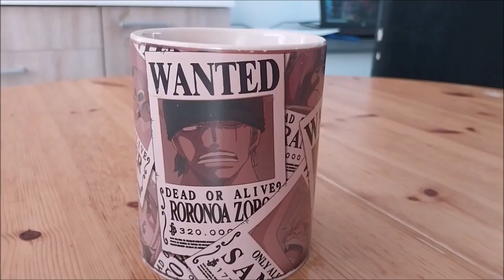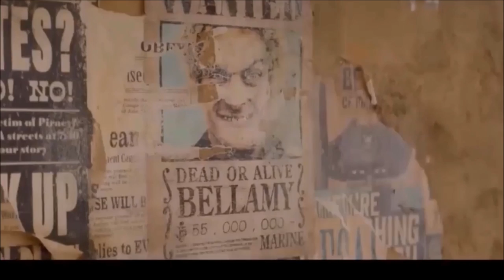RÉACTION ONE PIECE Bande Annonce 2 (2023)